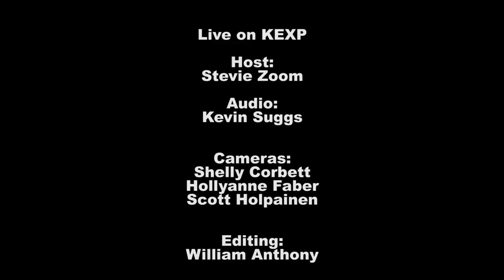You Won't - Television (Live on KEXP)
You Won't performs "Television" live in the KEXP studio. Recorded on May 12, 2012.

Host: Stevie Zoom
Audio Engineer: Kevin Suggs
Cameras: Shelly Corbett, Hollyanne Faber & Scott Holpainen
Editing: William Anthony